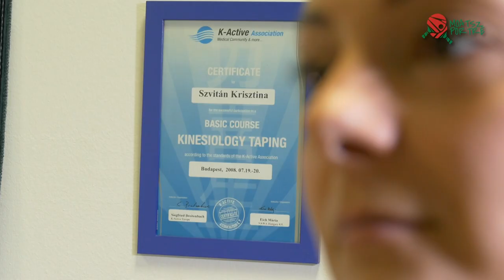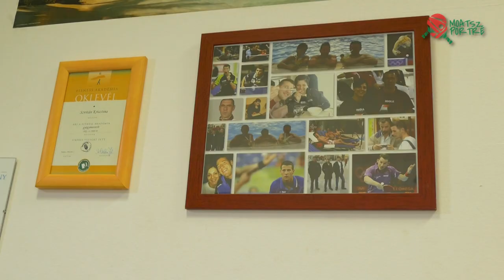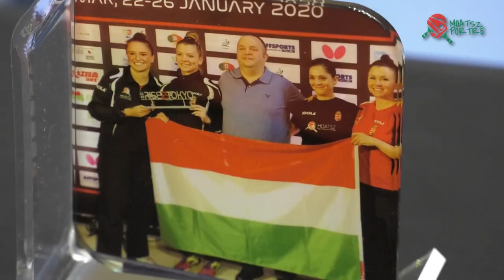MOATSZ Híradó 2021/1 ► Szvitán Krisztina portré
Szvitán Krisztináról van szó, aki már 31 éve van benne a pingpongban, és játékosként is elég magas szintre jutott el.